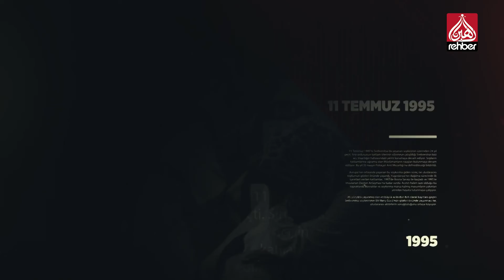Tarihte Bugün - 16 Haziran